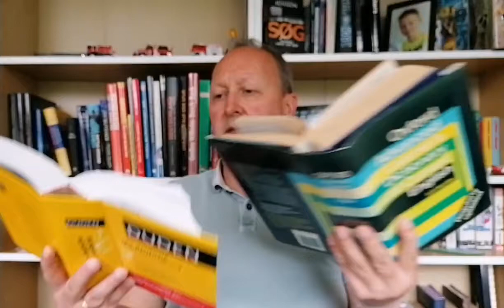Talkien Ausgabe 10 - Trailer 2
Sonntag, 12. Juni ab 20 Uhr: Ausgabe 10 von Talkien - Hat Science Fiction ein Geschlecht?

Um diese Frage zu klären haben wir eine eolquente Gästerunde zusammengestellt: Lie H. Lie Hay Ard, Gabriele Behrend, Sybille Incognita und Jacqueline Mayerhofer werden unseren Horizont erweitern.